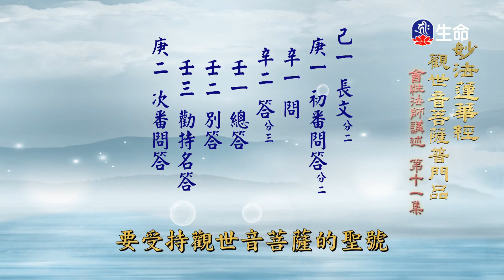觀世音菩薩普門品(11)_長老法語_(lifetv_20230112_14:00)